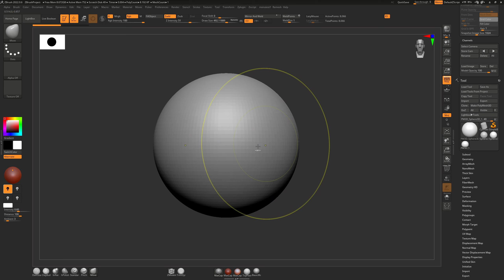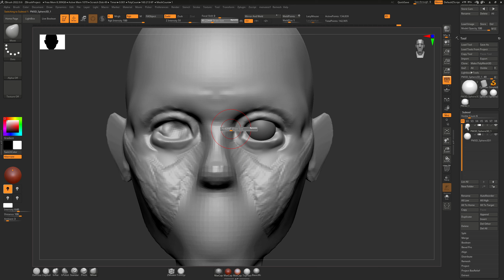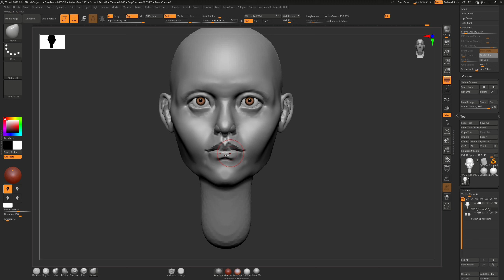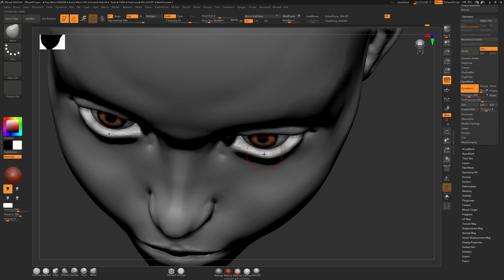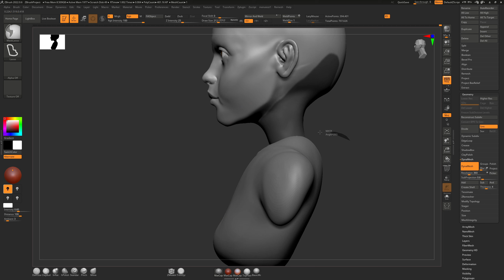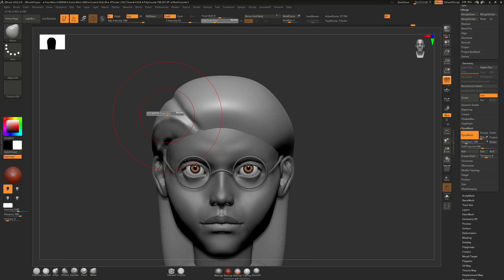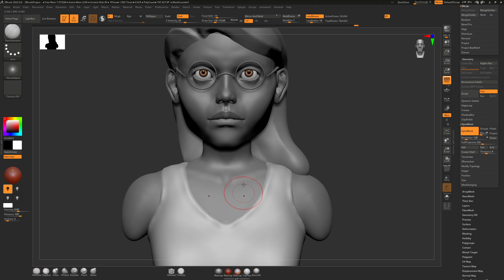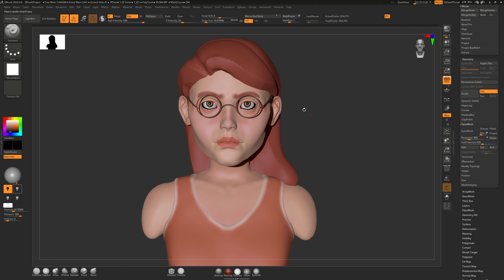Sculpting a Female Head in ZBrush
I continue to work a little more with Zbrush. I feel more confident now with navigation, shortcuts, etc.
Also tried to export/import assets into Blender (the glasses), the concept of subtools and how they work is still new to me.
But I'm pretty happy with the final result.